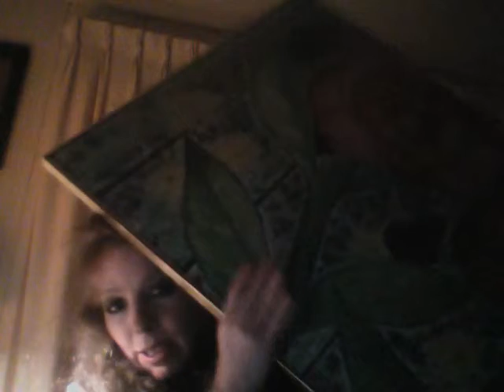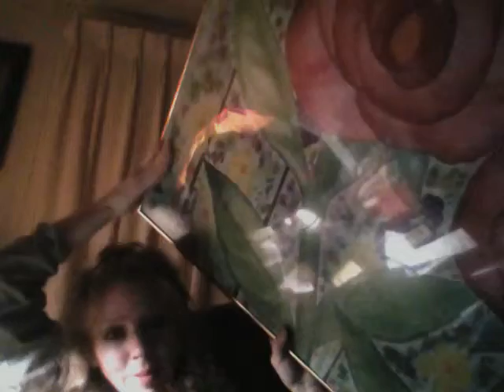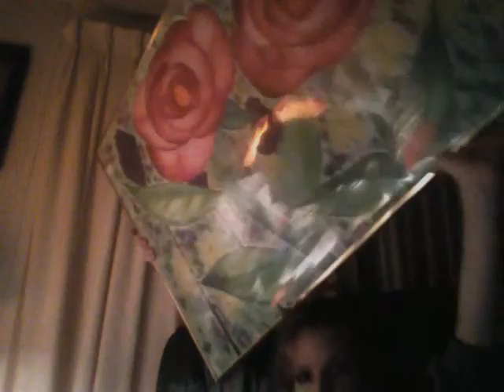my first watercolor, & fabric design art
Bringing out art from my earlier adulthood,
also discussing today's big action... of my new-build construction...
a con-tiki version of an outdoor painting studio.

I will video my little studio, for you all, sometime during tomorrow.